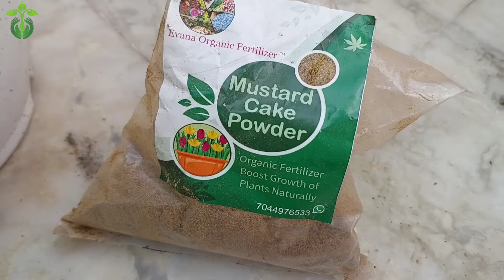अपराजिता पर खिलेंगे 1000 से भी ज्यादा फूल.Aprajita plant care & Best homemade fertilizer.gardening.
Aprajita plant care & Best homemade fertilizer. Apatajita plant.shankhpuspi plant.gardening. clitoria ternatea.butterfly pea.@greenhouse1.

Aprajita.
Aparajita.
Aprajita plant.
Aprajita flower.
Shankhpushpi plant.
Aprajita plant care tips.
Aprajita plant fertilizer.
Clitoria ternatea.
Butterfly pea plant.
Fertilizer for Aprajita plant.
Best fertilizer for Aprajita.
Homemade fertilizer for Aprajita.
organic fertilizer.
gardening.
plant.
care tips.
plant care tips.
Plants care.
green house.